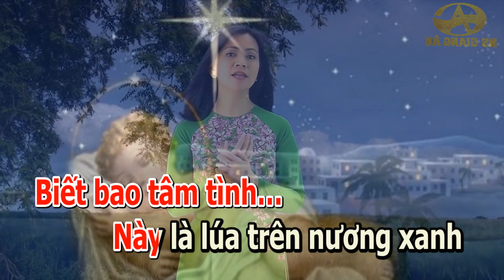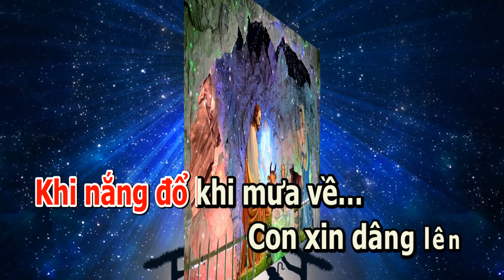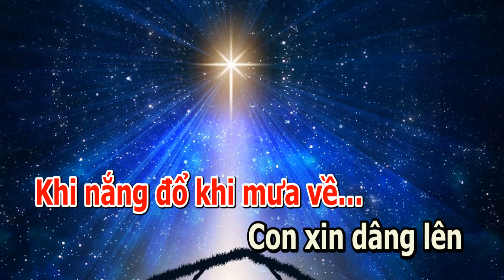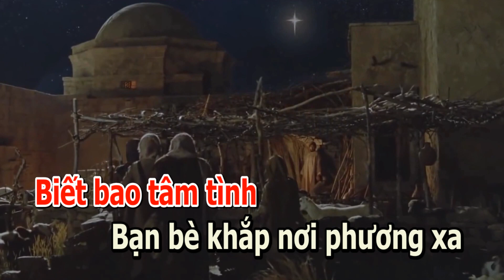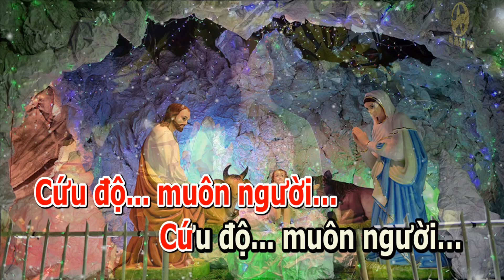Lễ vật giáng sinh 1 - ca sĩ Như Ý